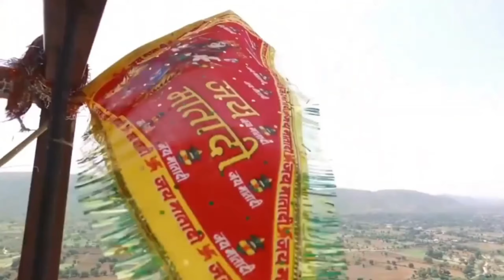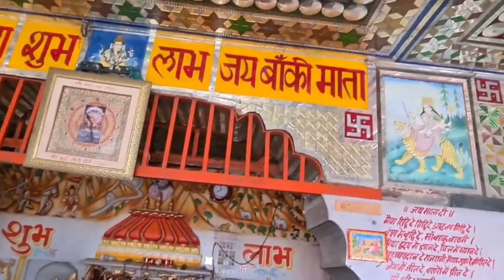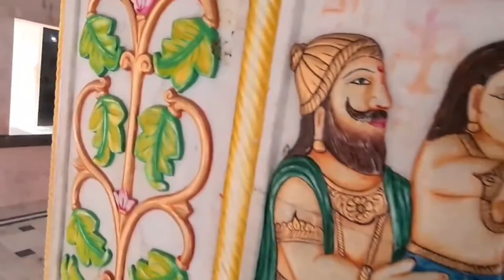Raisar ki banki mata | रायसर की बांकी माता मंदिर | सम्पूर्ण दर्शन